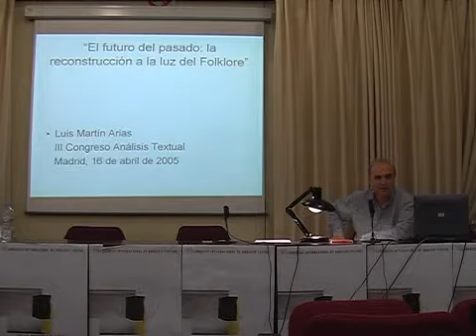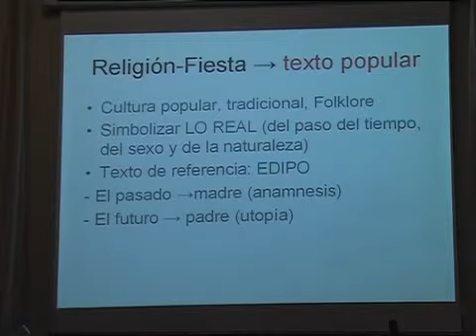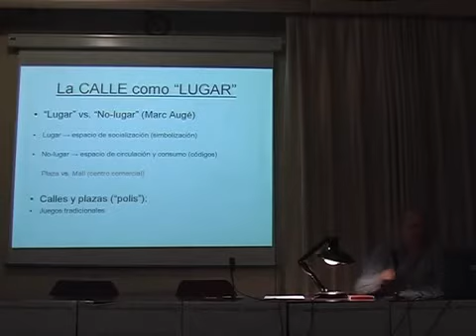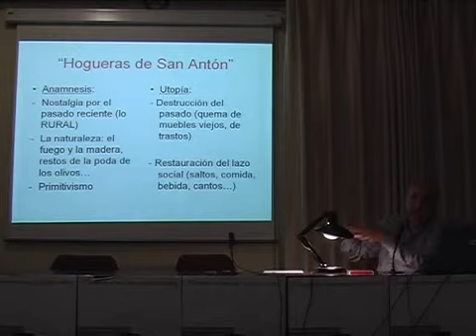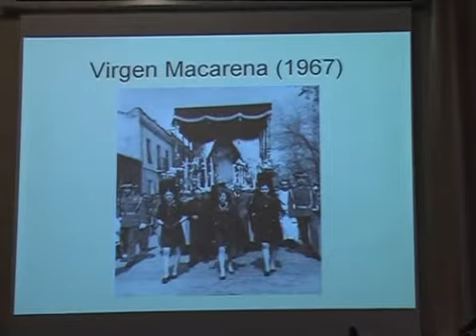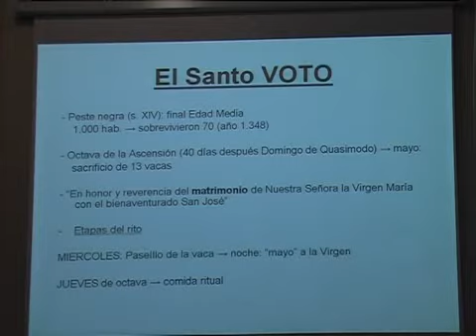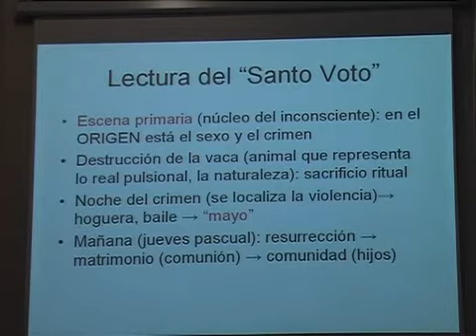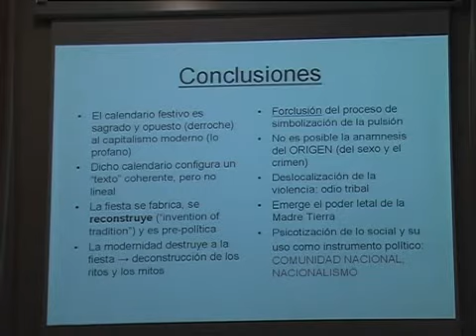CULTURA POPULAR: análisis de ritos y mitos festivos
Conferencia: “El futuro del pasado: la Reconstrucción a la luz del Folklore". Luis Martín Arias.
Conferencia de clausura. III Congreso de Análisis Textual
16 de abril de 2005 .Madrid.